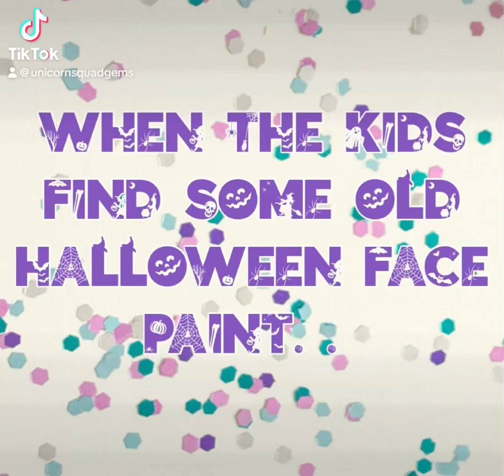🦄When the kids find old Halloween makeup & Papa cant say no to those faces🦄